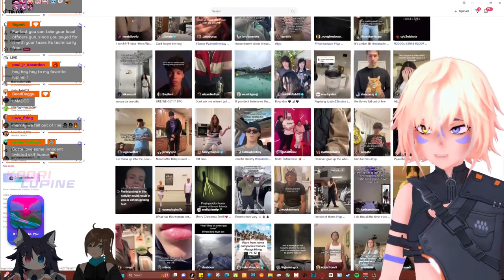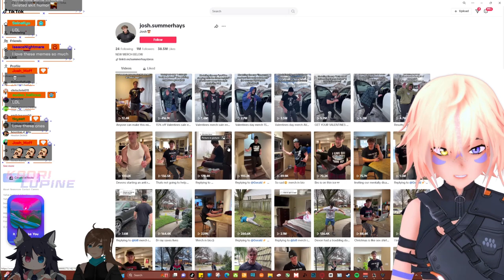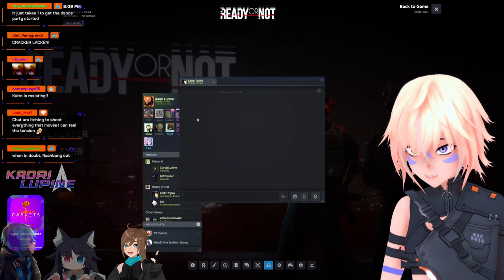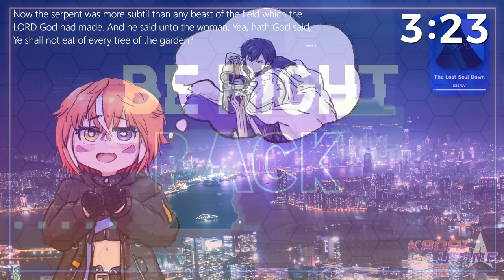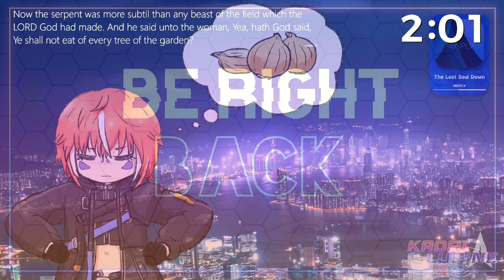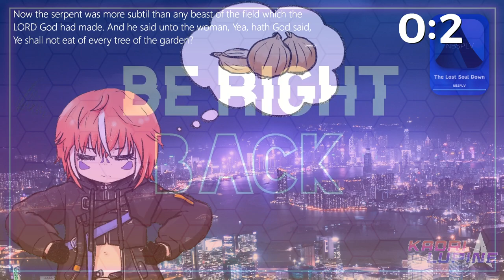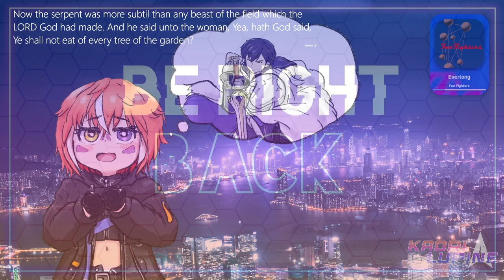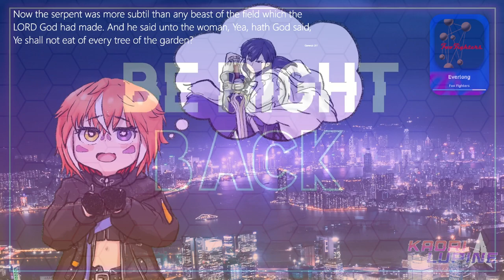Kaori Collab'in with Friends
Kaori Plays Read or Not And Palworld with friends whose links are down below

10:00- Intro